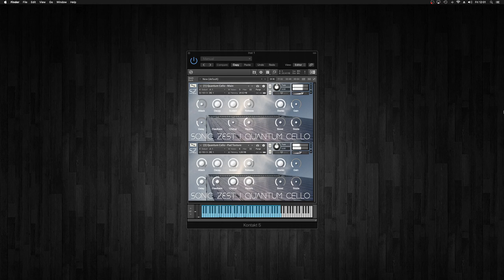Sonic Zest presents: Quantum Cello - Preset Overview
Sonic Zest presents to you… Quantum Cello.

What you are listening to is the sound of a concert cello being played pianissimo (on the edge of silence).

Sonic Zest are creators of cinematic digital instruments for NI Kontakt.